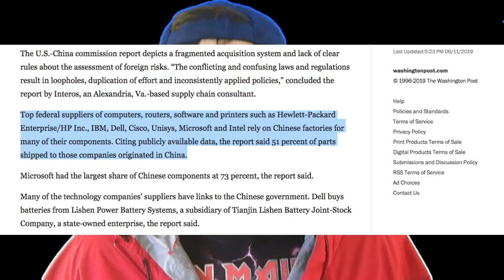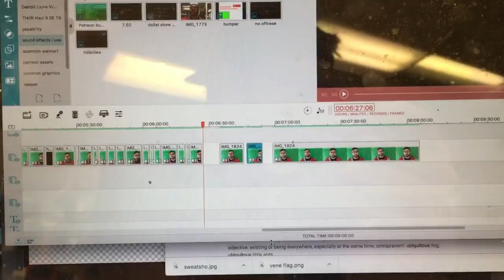THE TARIFF VIDEO THEY DON'T WANT YOU TO SEE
I'm just a guy who wants people to understand basic macroeconomic concepts. Maybe these are Chinese tariffs, maybe they are Mexican tariffs- it doesn't really matter because all tariffs are bad.

*In order to receive the $250 sign on bonus you must become a Payability Instant Access customer. Simply clicking the link or applying for Payability does not make you eligible for the $250 sign on bonus. You must have a minimum of 90 days of sales history and an average of $2000/month in marketplace sales in order to qualify for Payability.